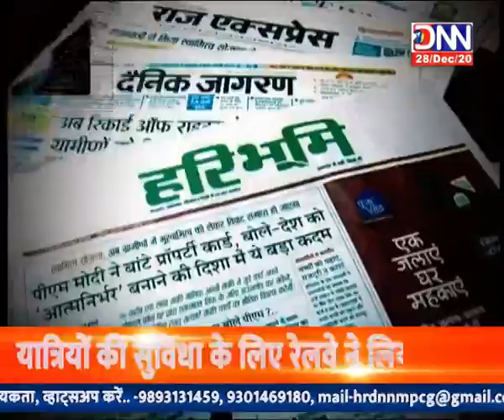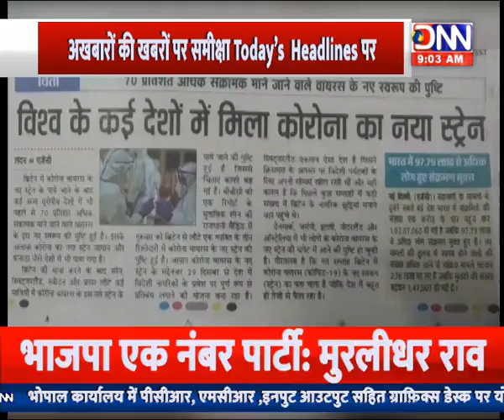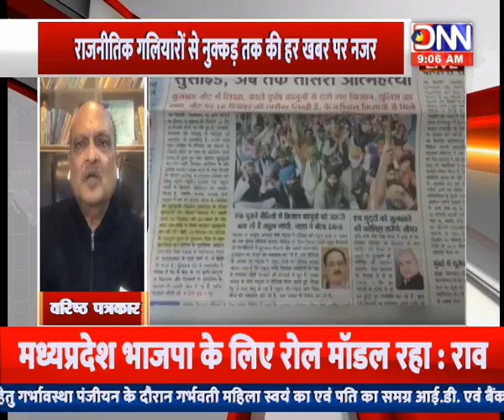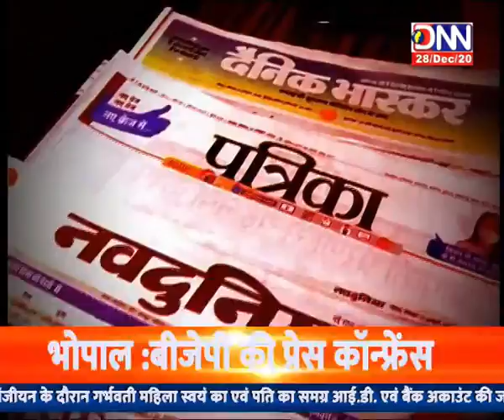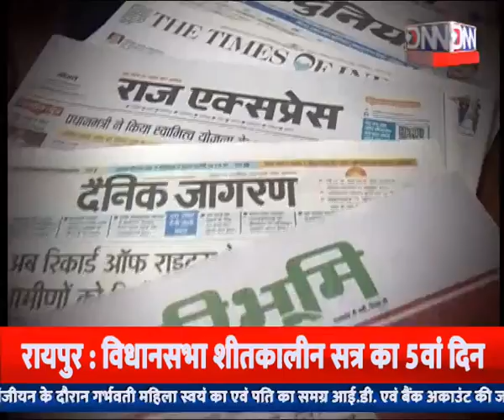DNN NEWS MP :- 9 AM TODAY'S HEADLINES....WITH RITU BHANDARI